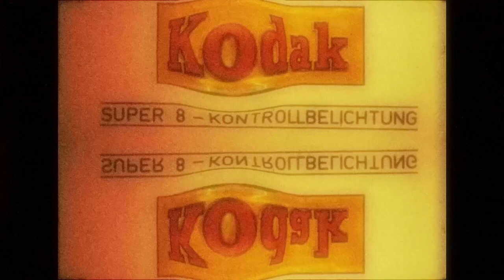FILM LEADER IS GOOD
Film Leader Manipulation.
In HITFILMEXPRESS2017, Bulge, Reflection, Glow, Glow Darks, Green Zombie, Burnt Stock, and, Silver Screen FX applied.